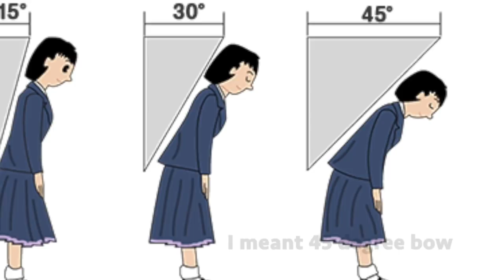10 Facts About Life In Japan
英語の字幕もありますので、CC機能オンにして見てくださいね★

Thought of a list of facts about Japan and chose the top 10 that I thought were most interesting!

#1 Bowing
#2 Tissue-marketing
#3 Japanese company morning exercise
#4 Cool animal cafes
#5 No street names
#6 Using cash to pay
#7 Lack of bins
#8 Animal islands
#9 High school rules
#10 Chopstick manners

How many did you guys know? :D